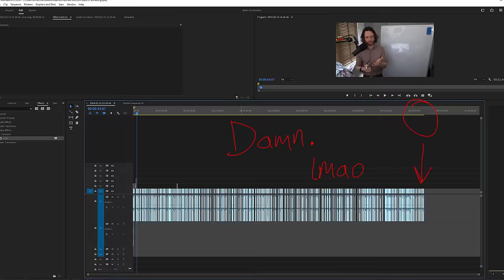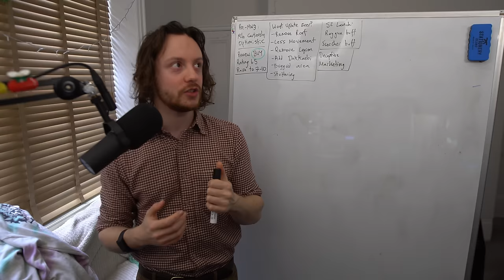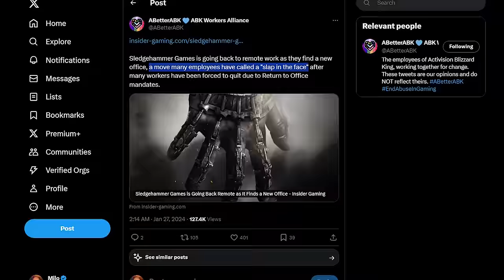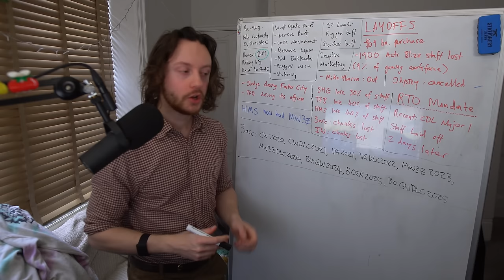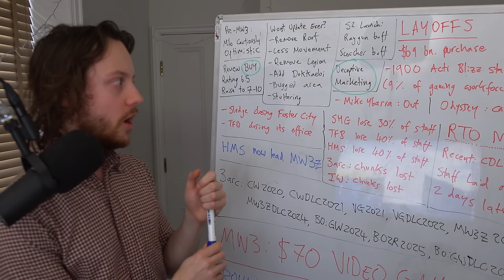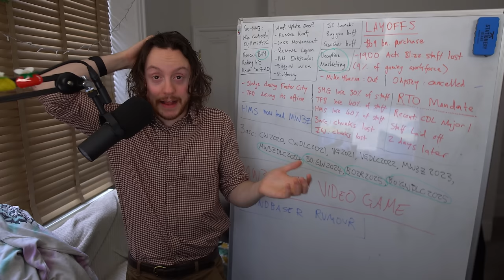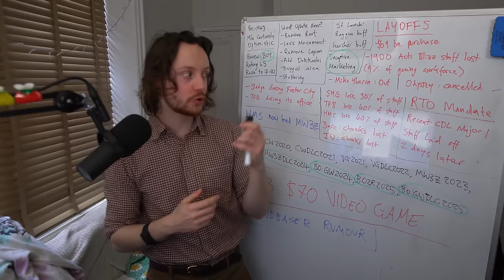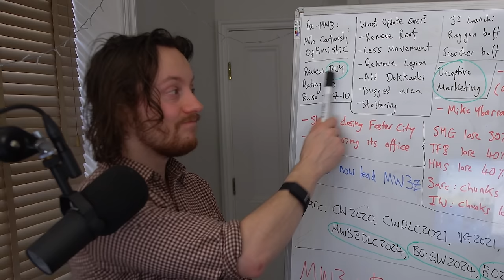The Sad State of Call of Duty: Zombies in 2024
COD: Zombies is in a rough spot, and amongst Activision layoffs and huge setbacks for the dev teams, the mode might have a very difficult future. Let's break down the State of Zombies in 2024.

00:00 Introduction to the State of Zombies in 2024
00:58 Historical Context: MW3 Zombies Marketing
03:55 The Worst Update in Zombies History?
10:15 Microsoft & Activision Layoffs
17:01 Quick Recap
17:24 Treyarch Leaves MW3 Zombies Development
22:30 MW3: the $70 Game Problem
25:32 Insidius Marketing Practices: Roundbased Rumours
30:15 Loss of Trust & Unfulfilled Promises
33:04 Predictions: MW3 Zombies DLC Season
39:19 Predictions: Black Ops Gulf War
40:32 Predictions: Black Ops 2: Remastered
41:36 Predictions: The Zombies Storyline
44:16 Is this negativity justified?
45:45 Activision Exclusion
48:44 Final Verdict on the Future of COD Zombies